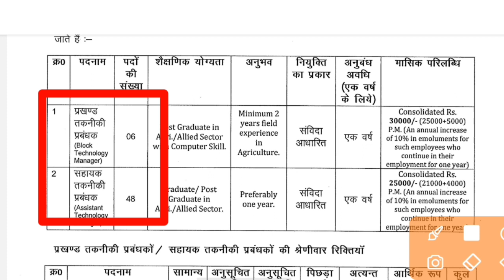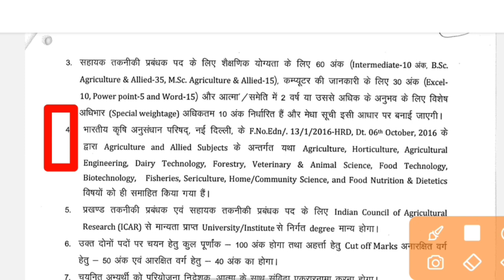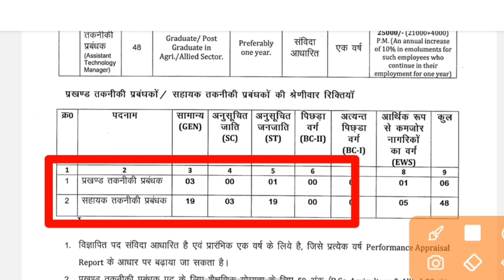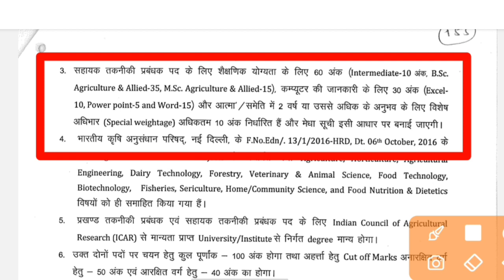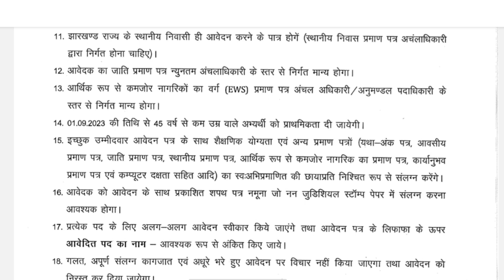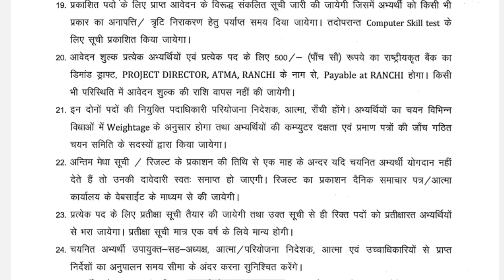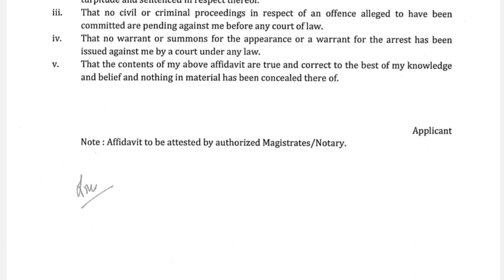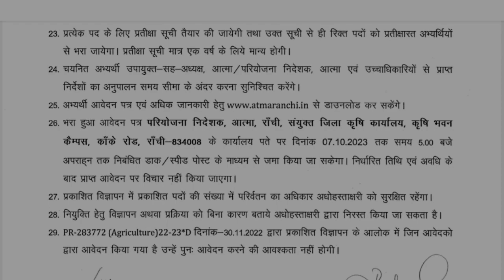झारखंड कृषि विभाग नई पदों के लिए भर्ती || jharkhand new vacancy 2023 || sagar saw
झारखंड कृषि विभाग नई पदों के लिए भर्ती || jharkhand new vacancy 2023 || sagar saw ,Jharkhand agriculture department vecancy , Jharkhand new vacancy update 2023 , Jharkhand vacancy news update ,
Jharkhand new vacancy news , Jharkhand vacancy krishi vibhag ,
Jharkhand agriculture department form 2023 ,

jharkhand vacancy today, jharkhand vacancy update today, jharkhand vacancy news today, jharkhand teacher vacancy today news, jharkhand current vacancy 2023, jharkhand current vacancy,